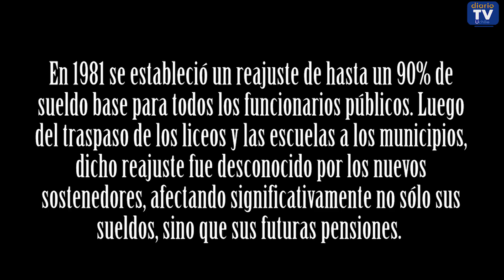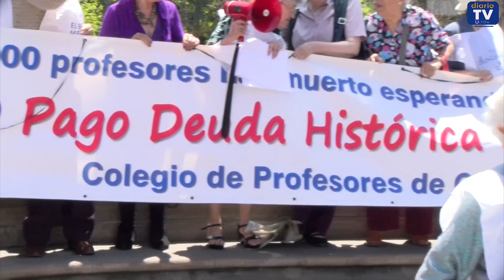Morir esperando: La realidad tras la "Deuda Histórica"